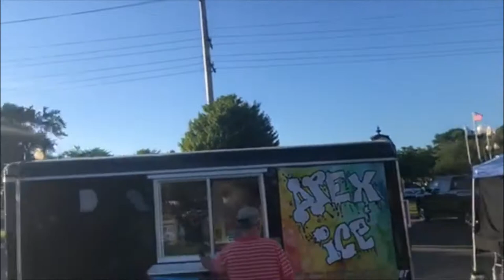Is this a "magic" mushroom?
Is this a "magic" mushroom? You're never too old to rock!!

1. Daiquiri
Music from Uppbeat (free for Creators!):

2: Palestine-Music by prazkhanal from Pixabay

"White Rabbit" Jefferson Starship
Free concert at Warsaw Indiana 6/17/22